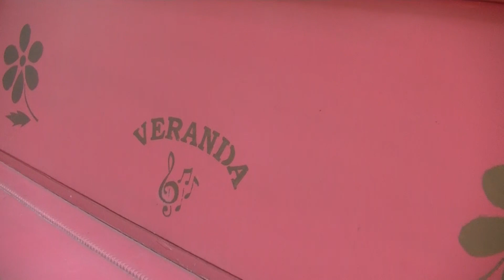Шикарные ЛЕБЕДИ и ресторан "ВЕРАНДА" в г. Запорожье. Незабываемый ОТДЫХ у озера Очень ВКУСНО. Релакс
Мои путешествуя по Украине. Атмосфера умиротворенного отдыха или просто лебединая релакс-терапия. ЛЕБЕДИ и удивительный ресторан "ВЕРАНДА" в г. Запорожье. Очень вкусно и с удовольствием. Незабываемый ОТДЫХ у озера, куда хочется вернуться. Релакс.

Три Экскурсии в Шарм ель-Шейх💥 Покатушки по Сафари, по морю, по городу Sharm El-Sheikh 2021 Egypt